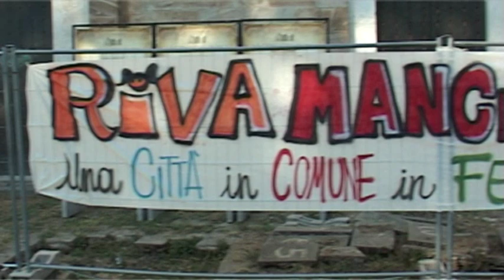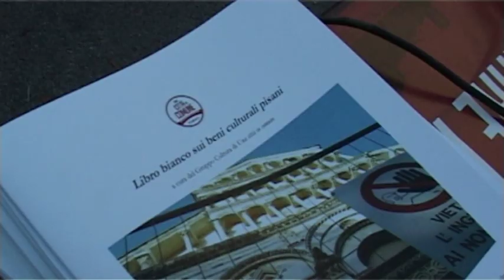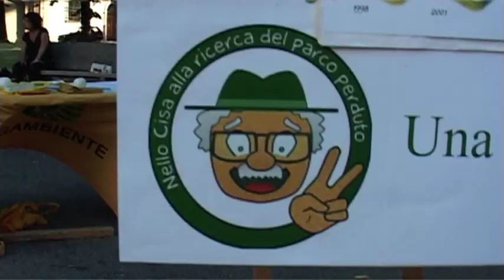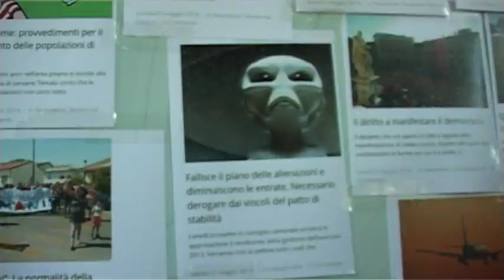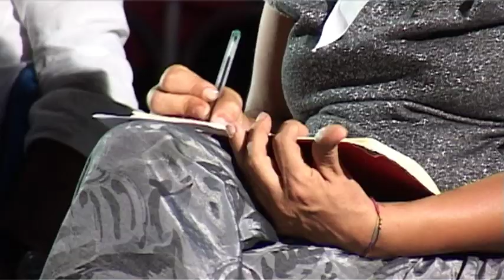RIVA MANCINA 2014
Una città in comune in festa. Pisa, 17/18/19 luglio 2014 in Piazza San Paolo a Ripa d'Arno.